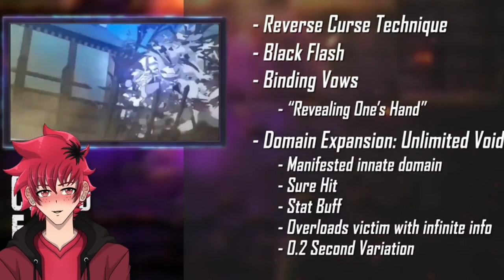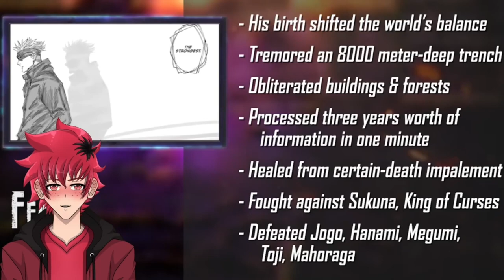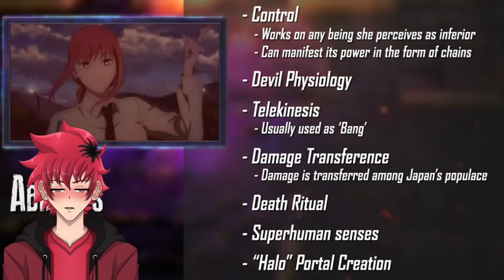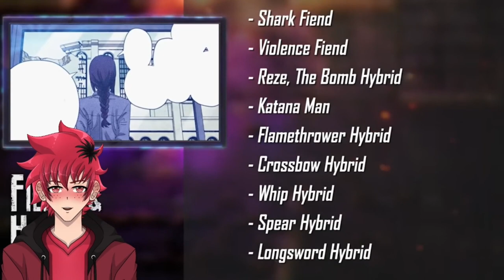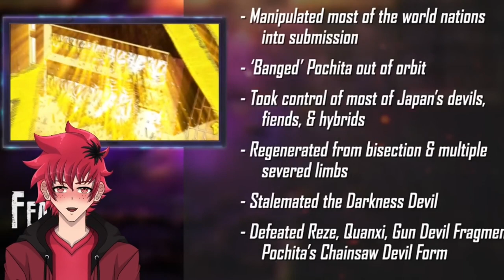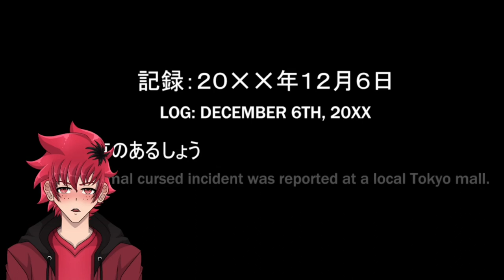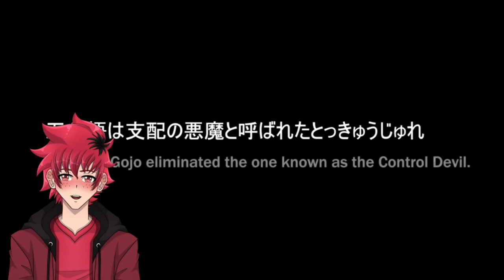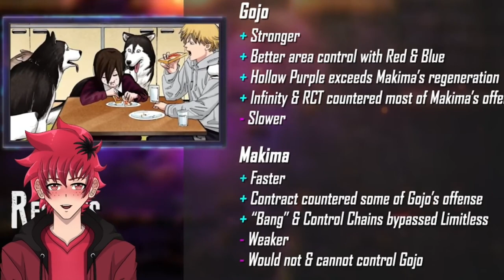WHY ARE MAMI AND DADDY FIGHTING!? | DEATH BATTLE GOJO VS MAKIMA REACTION | Vtuber Reacts